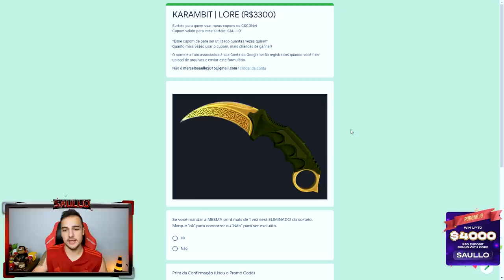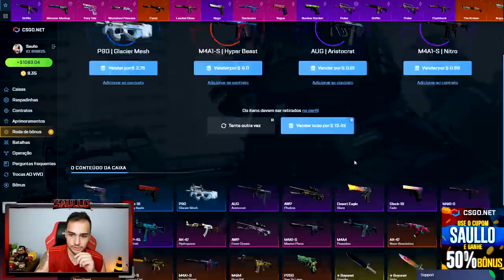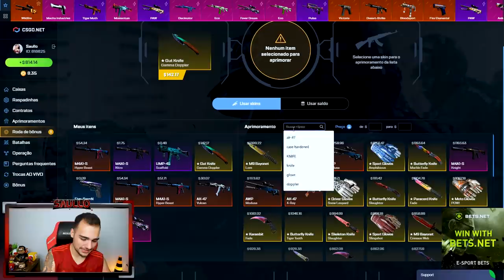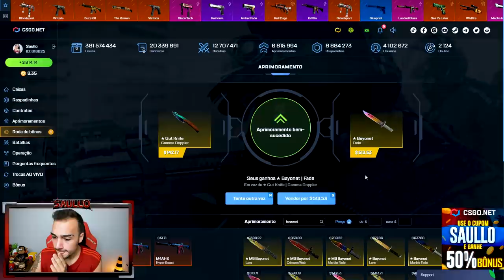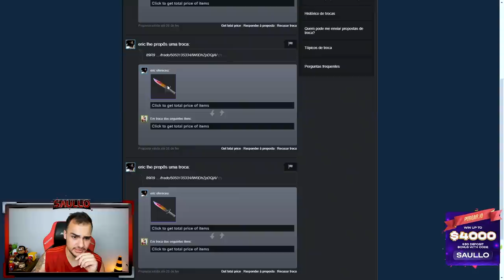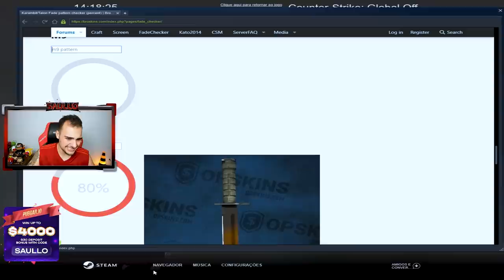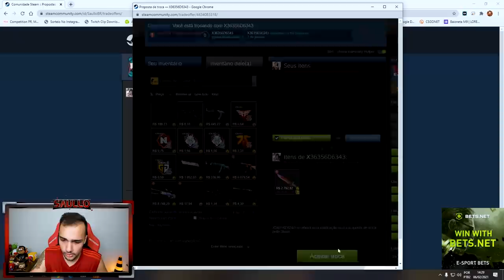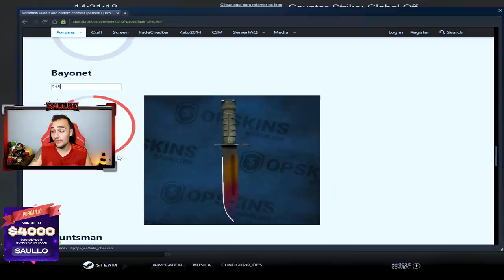Ganhei uma BAYONET (★) | 92% FADE diretamente da CHINA 🤑